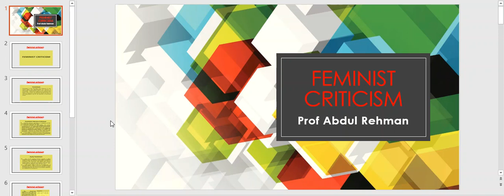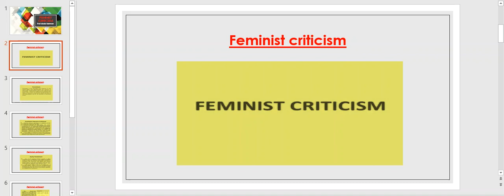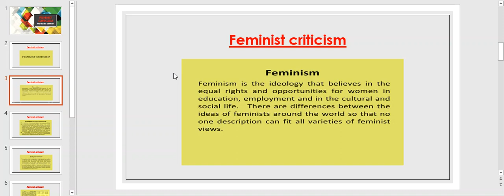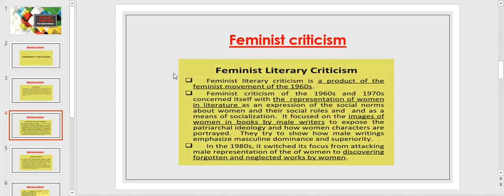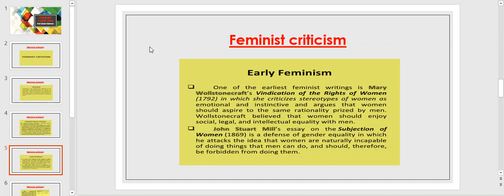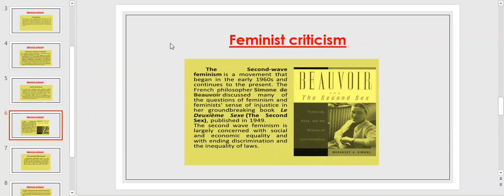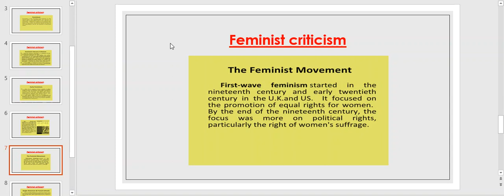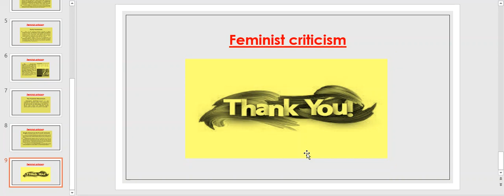Feminist Criticism@arsmalltalk10000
This video represents the definition of Feminism and its writers who provoked feminism.